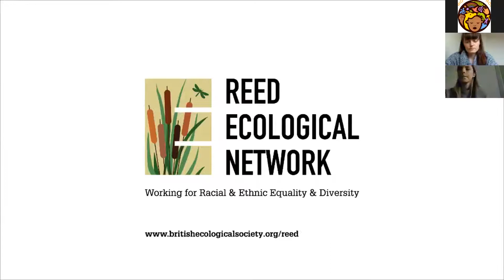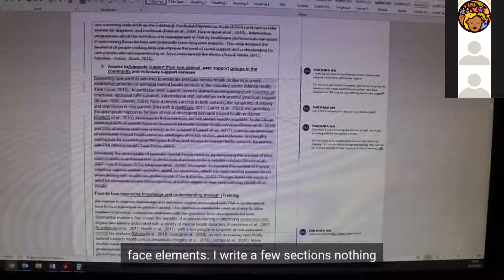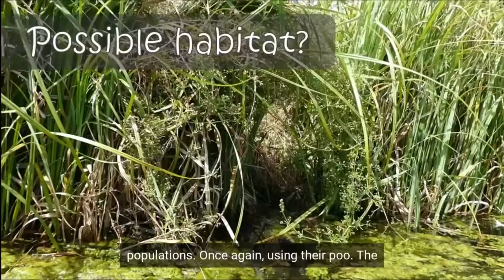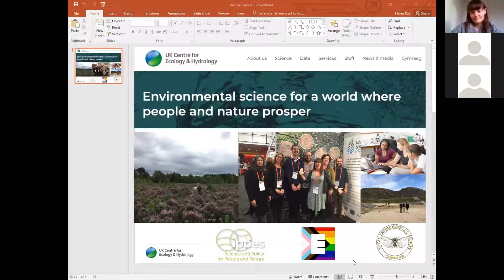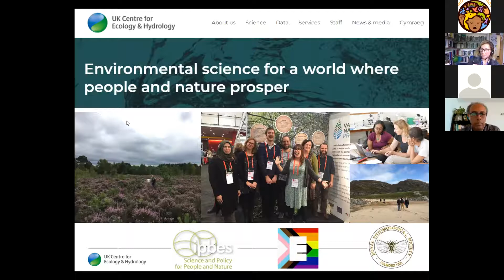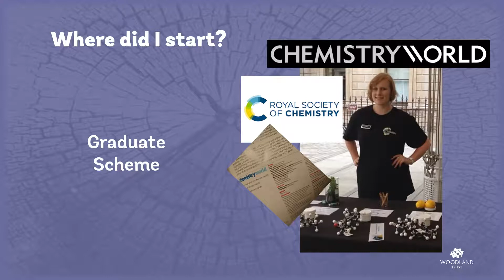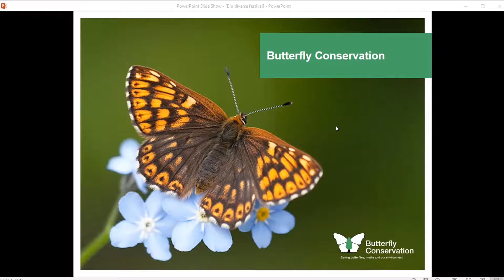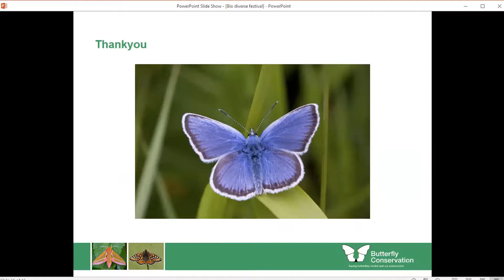BDF 21 - Diverse Careers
Learn more about the Bio-Diverse Festival: biodiverseproject.org

A showcase of the diversity of careers in biology and conservation followed by an open discussion on anything and everything career related. Featuring: the British Ecological Society Racial & Ethnic Equality & Diversity (REED) Network, Woodland Trust, Butterfly Conservation, the Royal Entomological Society, and the UK Centre for Ecology & Hydrology.